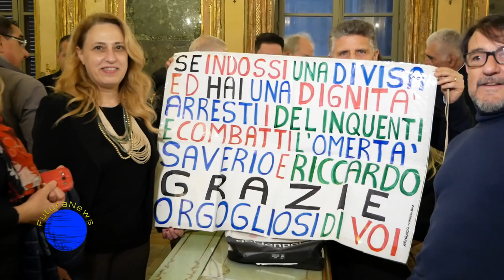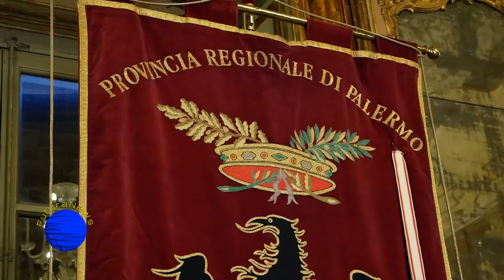Dibattito Legalità - Palermo Palazzo Comitini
L'incontro DIBATTITO LEGALITA' - PALERMO è stato un segnale, nella direzione della vicinanza morale e condivisione etica delle denunce portate avanti dai testimoni del nostro stato.